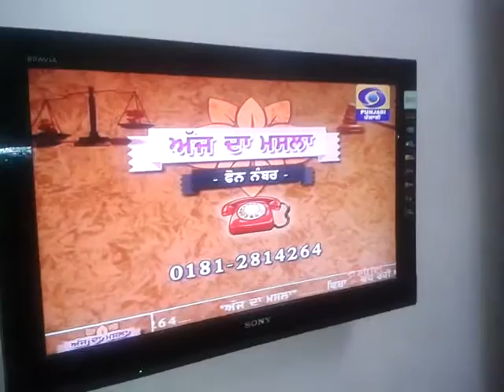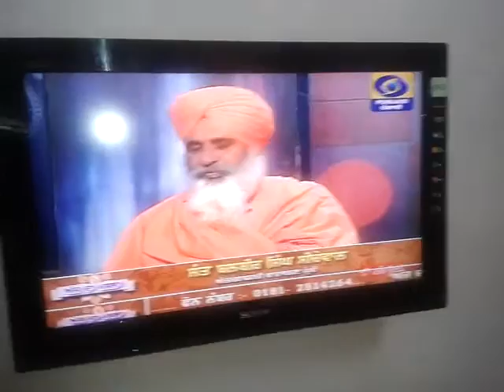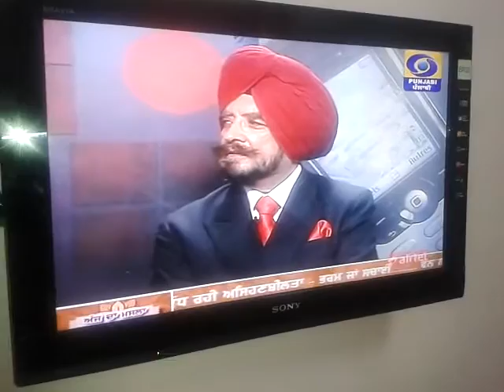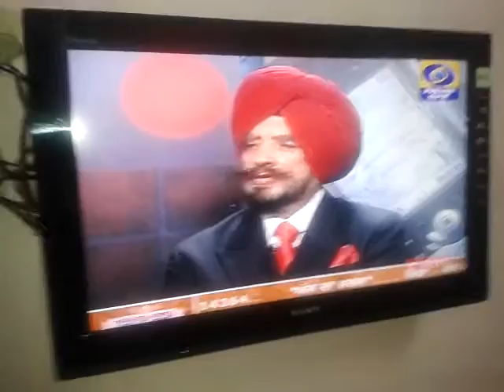DD 1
Live Show AAJ DA MASLA (DD PUNJABI 25/3/16)